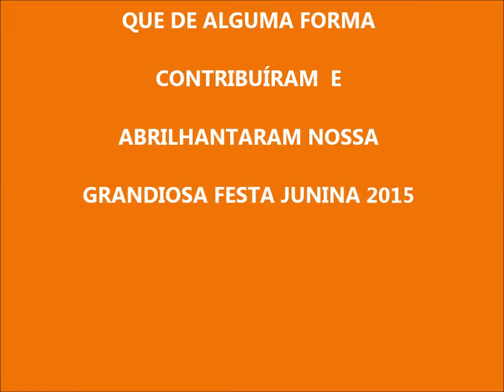FESTA JUNINA 2015 - MELHORES MOMENTOS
O arraiá deste ano superou todas as expectativas. As turmas apresentaram coreografias tradicionais e inovadoras, que agradaram ao amplo público. Além da tradicional festa caipira uma grande exposição com obras de artistas brasileiros compôs os espaços decorativos.